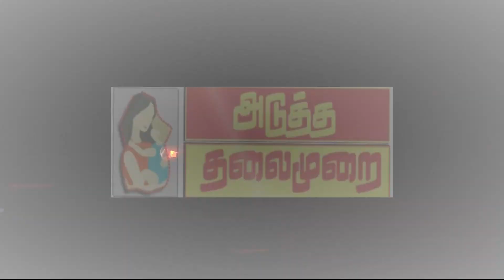# கோவை இந்துஸ்தான் கலை, அறிவியல் கல்லூரியில் எம்.பி.ஏ மற்றும் எம்.சி.ஏ பட்டபடிப்பு முதலாம் விழா